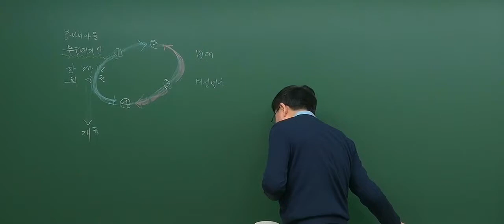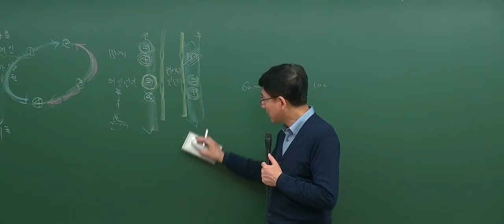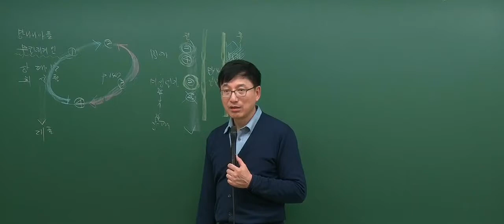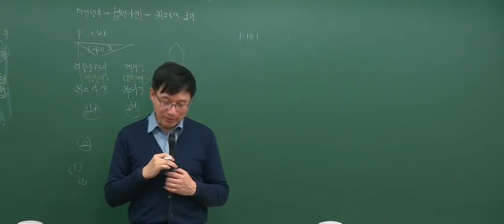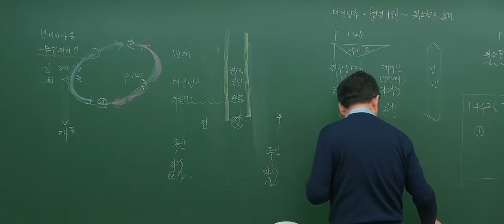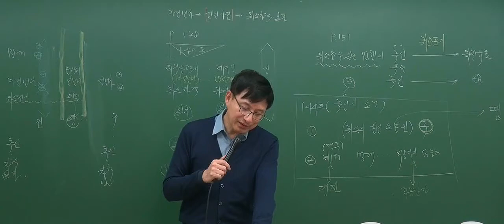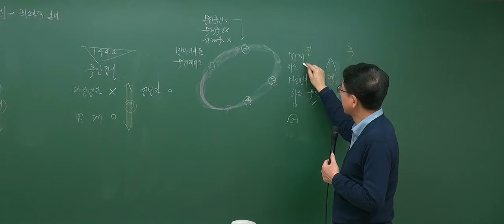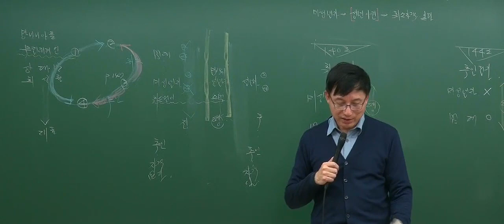[2017기본_3회4강] 공인중개사 강의_민법(이종근)_ 취소 (P.147)